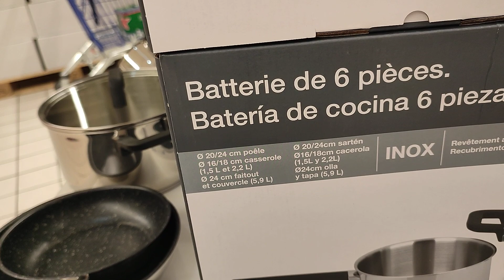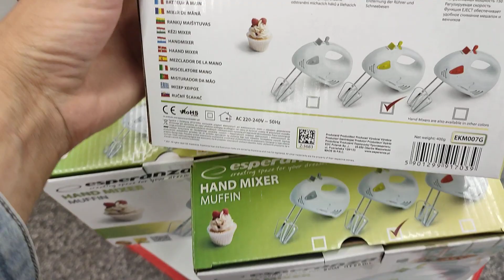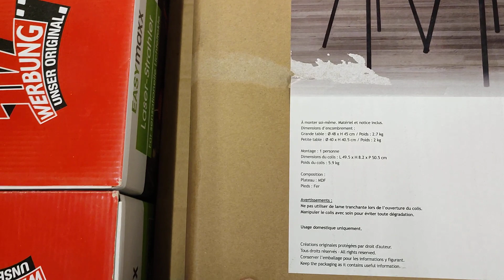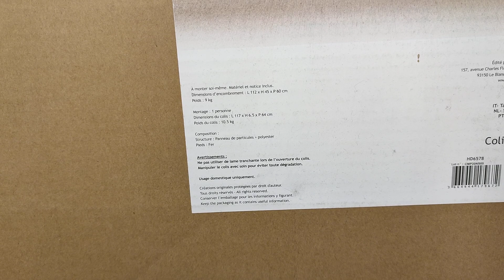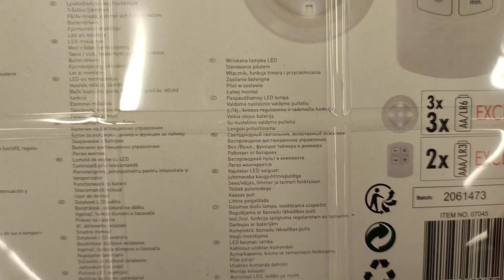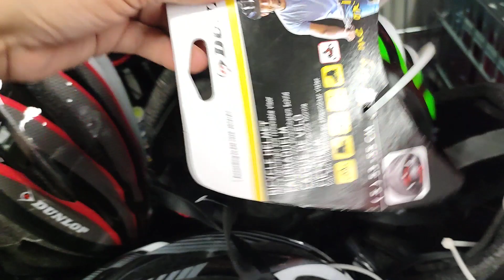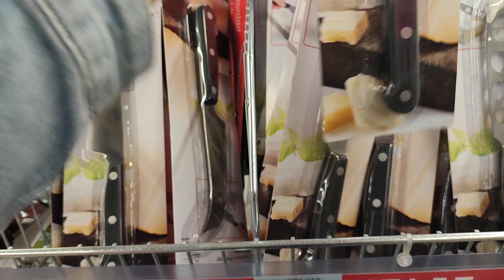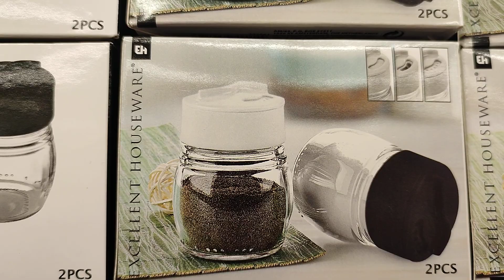🌟🌹CARREFOUR ARRIVAGE BON PLAN - 27 juillet 2021